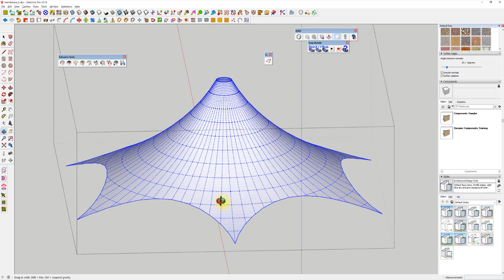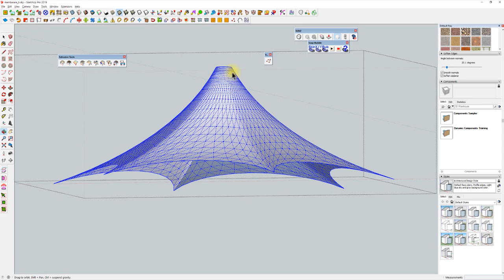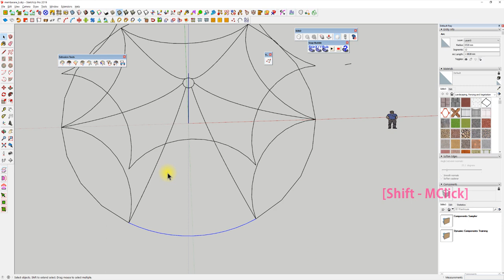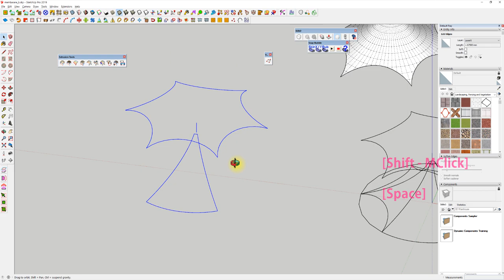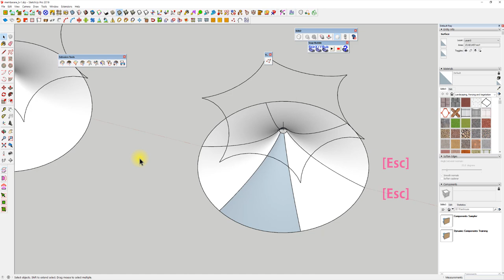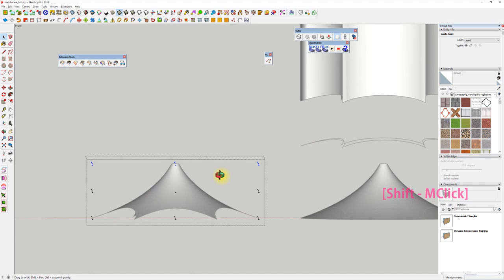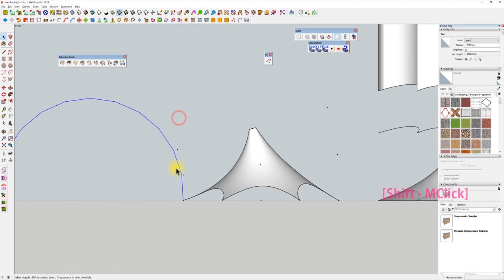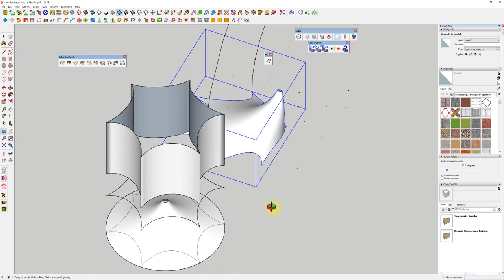UncleBucks (Dynamic Sketchup - 천막구조만들기 Membrane Structure Part3 )